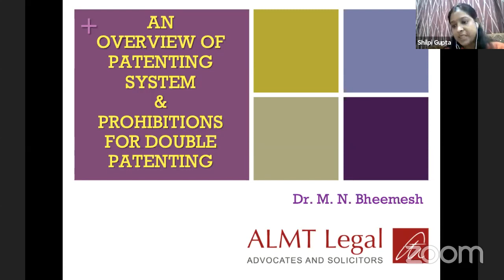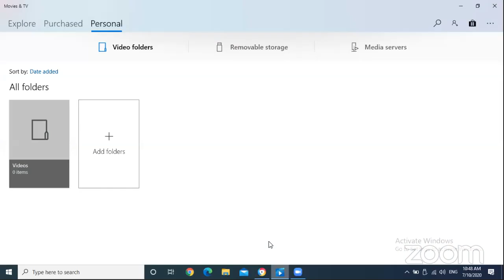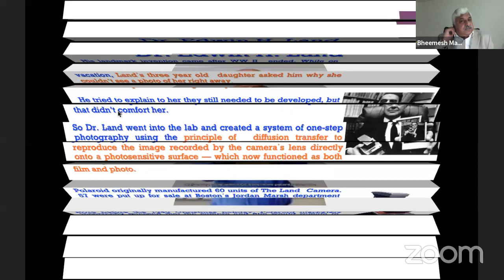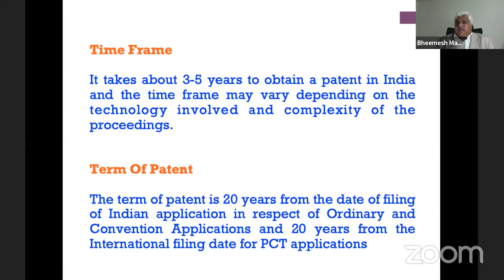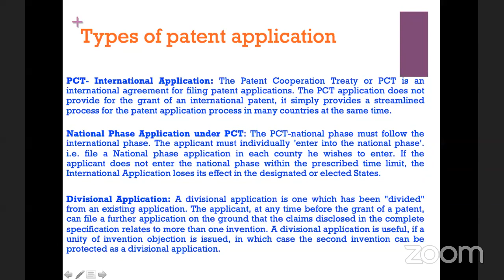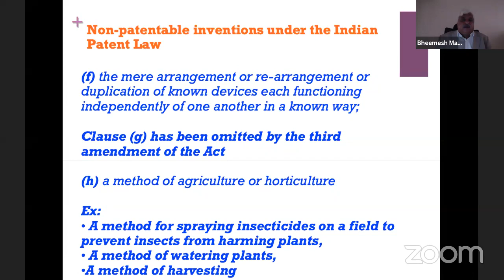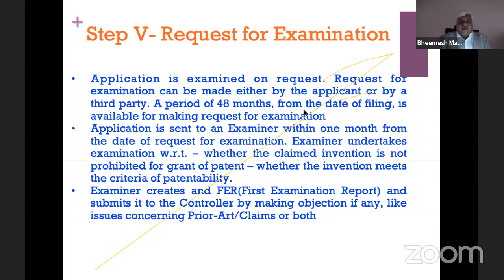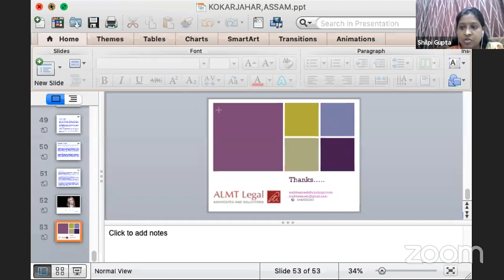IPR WORKSHOP DAY 3